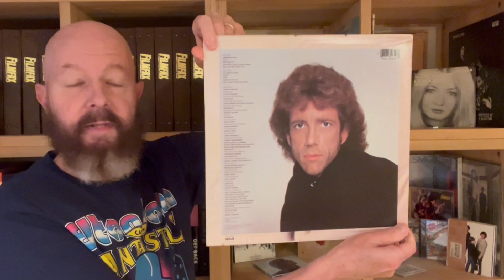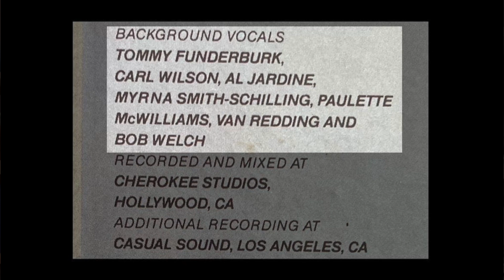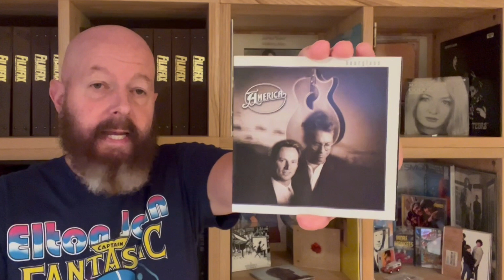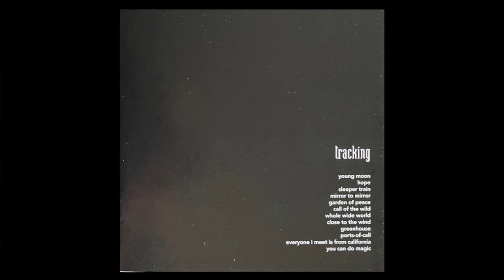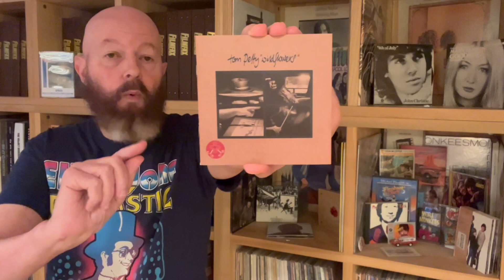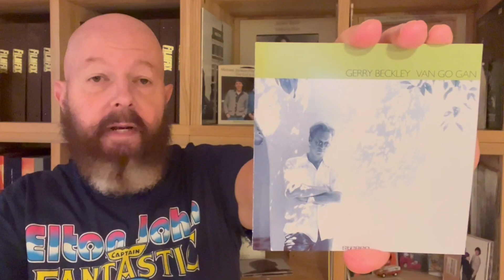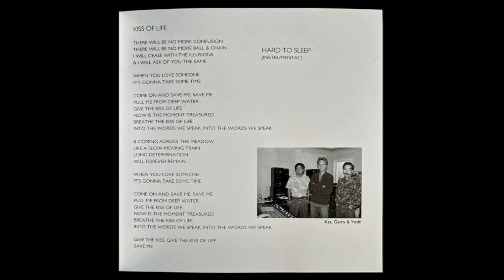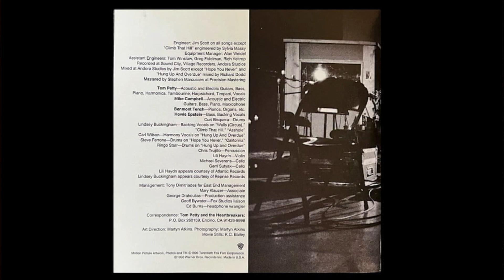239 Featuring Carl Wilson Part 8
This week, we look at Carl Wilson guest appearances of the mid-90s! (Oh yeah, and one I missed from 1983.)